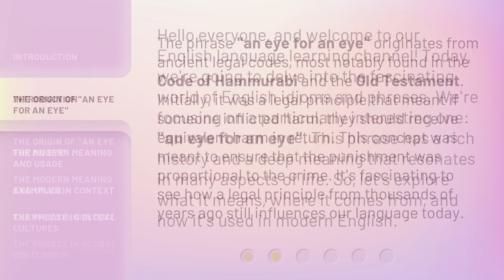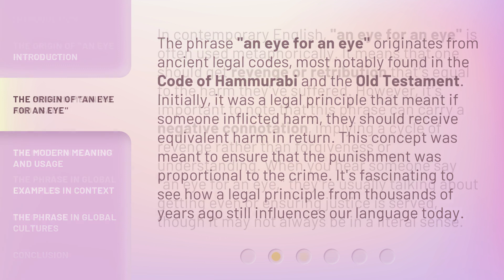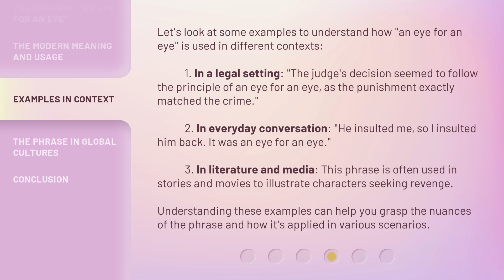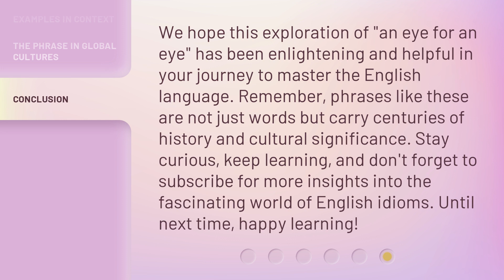Understanding "An Eye for an Eye": Exploring the Phrase in English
Decoding 'An Eye for an Eye': Unraveling the Meaning in English • Join us on a fascinating journey as we delve into the origins and true meaning of the well-known phrase 'An Eye for an Eye.' Explore its historical context, cultural significance, and how it resonates in modern society. Gain a deeper understanding of this powerful idiom and its implications in English language and literature.

00:00 • Introduction - Understanding "An Eye for an Eye": Exploring the Phrase in English
00:38 • The Origin of "An Eye for an Eye"
01:10 • The Modern Meaning and Usage
01:45 • Examples in Context
02:28 • The Phrase in Global Cultures